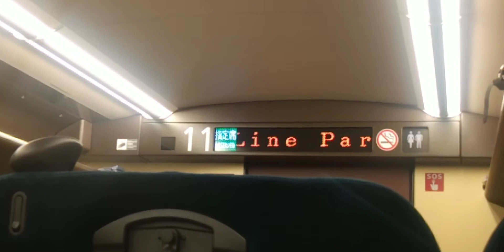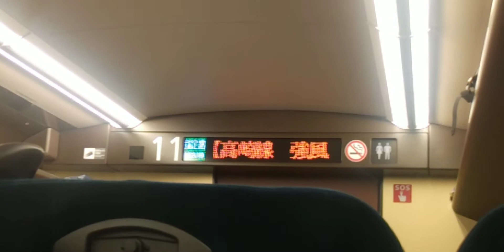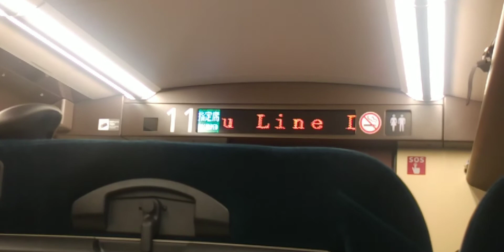上野発車後車内放送『E7系』